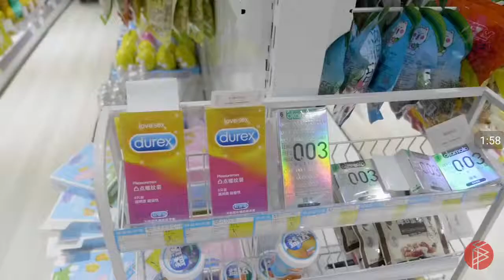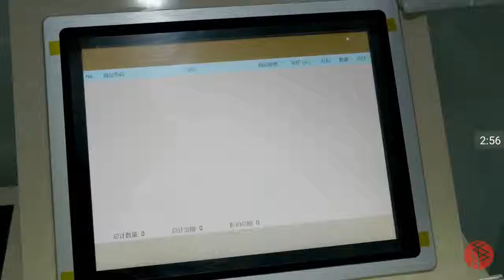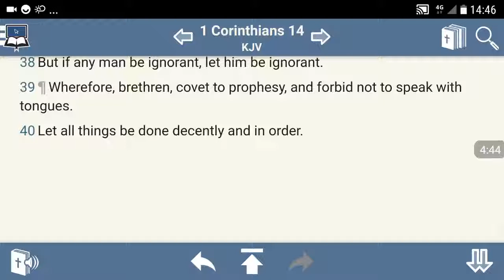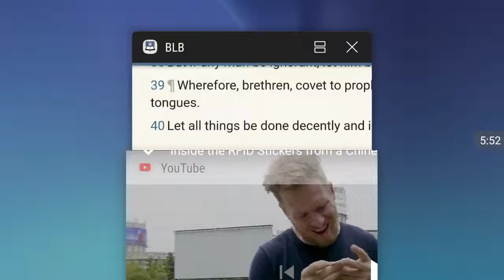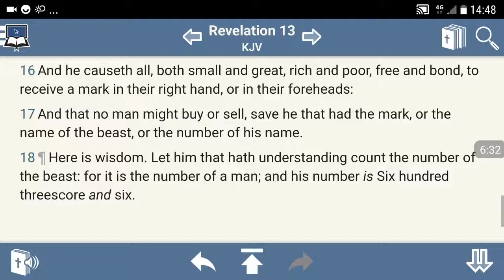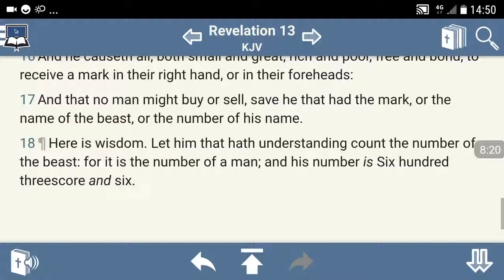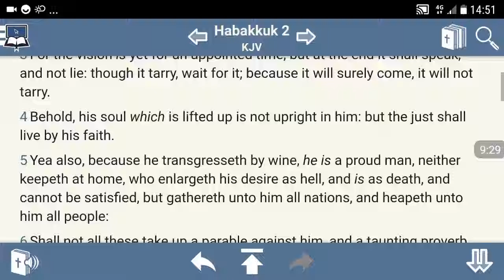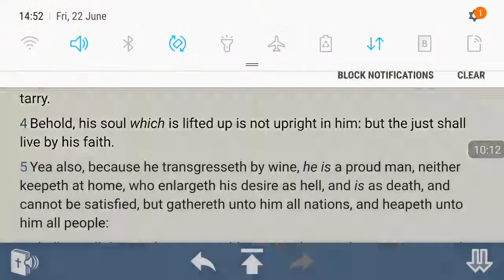Chinese Shops Use RFID (GMSUKTheEndIsNigh)